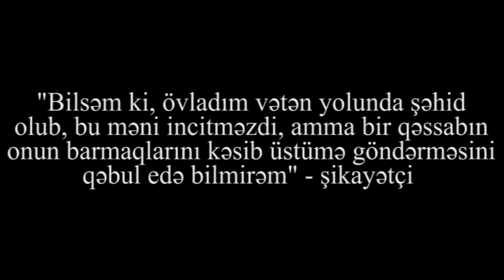"Məktublarım Mehriban xanima və cənab Prezidentə çatmır" - şikayətçi: "Göydə Allah, yerdə..."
"Övladım Vətən yolunda şəhid olsa, öz canımdan da keçərdim amma qəssab tərəfindən barmağının kəsilib üstümə qaytarılmasını heç cür qəbul edə bilmirəm. Göydə Allah yerdə Heydər Əliyev şahidim və vəkilim olub" - şikayətçi